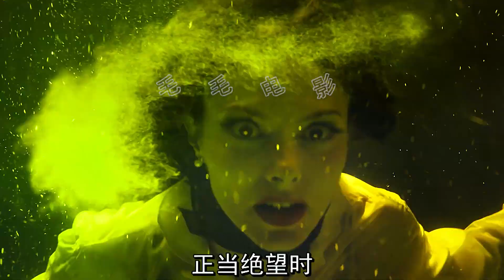女人情緒一激動，臉皮就垂了下來，隨後變成一堆肉泥，科幻，奇幻，超能力，電影，解說